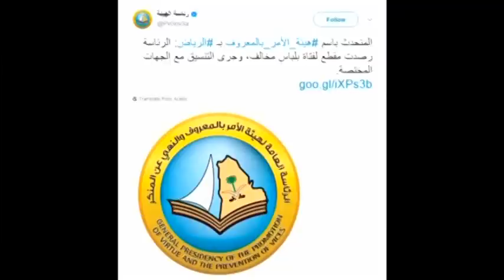Saudi police arrest woman for skirt video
Saudi Police Arrest Young Woman Who Caused National Uproar Over Her Miniskirt on Snapchat